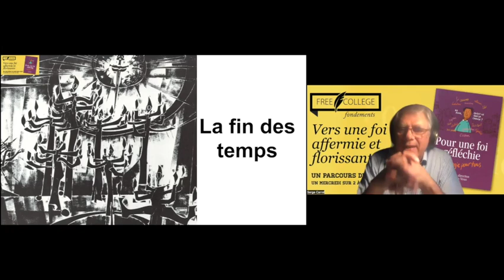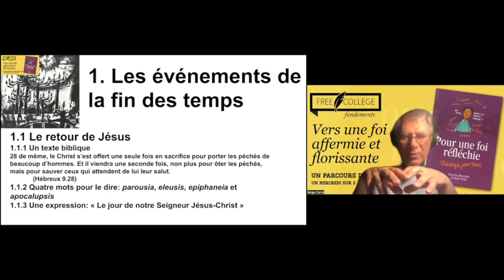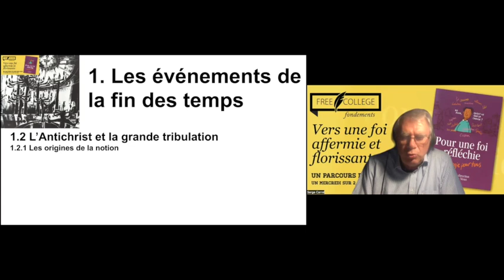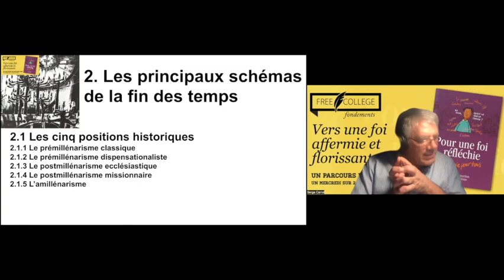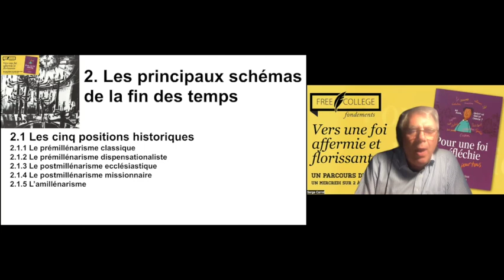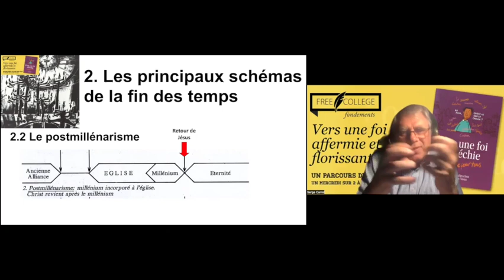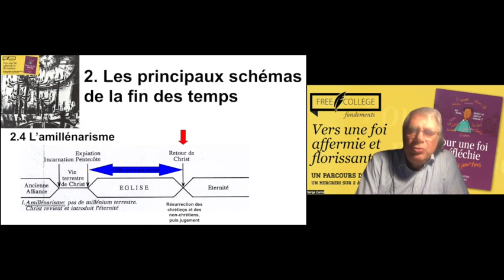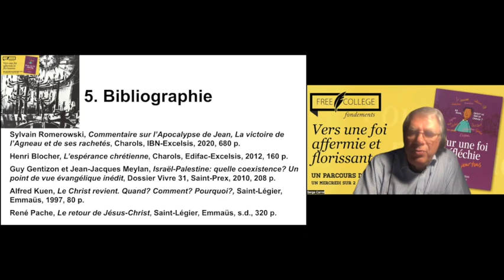"La Fin des temps" avec Serge Carrel (Session 19b)